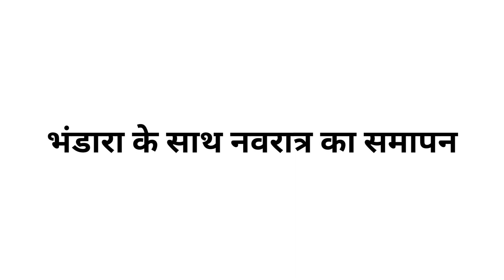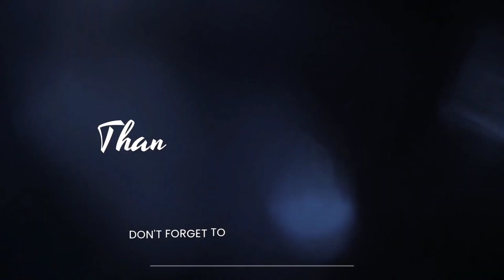नवरात्रों पर गांव जिवई में भंडारे का आयोजन:विशेष हवन कर सुख-शांति की प्रार्थना,हजारों भक्त हुए शामिल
माता रानी का भंडारा,नवरात्रि भंडारा,भंडार,भंडारे वाली आलू की सब्जी,माता का भंडारा,माता रानी का भंडारा|,नवरात्रि का कार्यक्रम,चैत्र नवरात्रि 2024,हिमाचल प्रदेश नवरात्रि,कैसे पूर्ण करेगी माता रानी श्रीधर का भंडारा प्रण ?,भंडारे वाली सब्जी,मईया ऐसा भोग लगाना भंडारा होवे गली गली,भंडारे वाली सब्जी पूड़ी,भंडारे की सब्जी कैसे बनाये,माता रानी की भगत,देसी भगते माता रानी का भजन,भंडारा
नवरात्रि के अवसर पर गांव जिवई में भंडारे का आयोजन:विशेष हवन कर सुख-शांति की प्रार्थना, हजारों भक्त हुए शामिल।
नवरात्रि के आखिरी दिन राम नवमी क्यों कहा जाता है,कैसे बनाये नवरात्र का खाना,चैत्र नवरात्रि,भंडारे काले चने,नवरात्रि मे क्या खाएं क्या ना खाएं,नवरात्रि में व्रत में क्या खाएं,2024 पाँचवाँ नवरात्र special भजन,vrat नवरात्र में क्या खा सकते है,माता रानी के प्रसिद्ध मंदिर,महानवमी के दिन कैसे करें हवन,अनपुर्णा भंडार गृह में निवास करती है तो ये गलती कभी ना करे,जानिए प्रसाद का क्या मतलब है